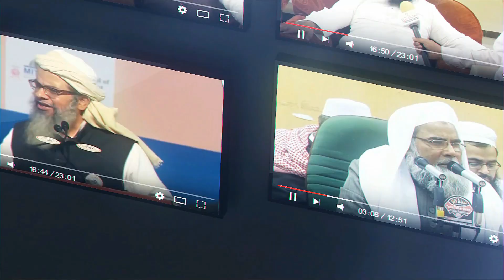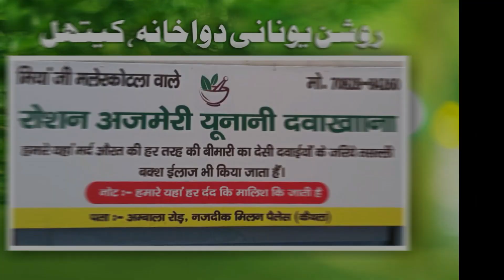FREE BLANKCETS & SWEATERS Distribution to Madarsa Students From All India Baitul Imdaad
NEW CHANNEL LINK :

(3d Islamic Cartoons Channel KIDS MESSAGE)